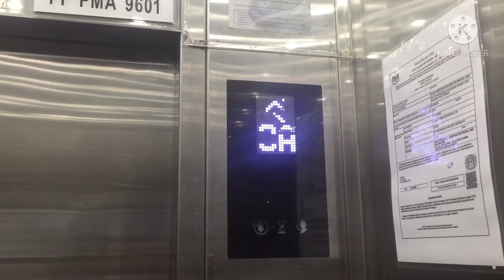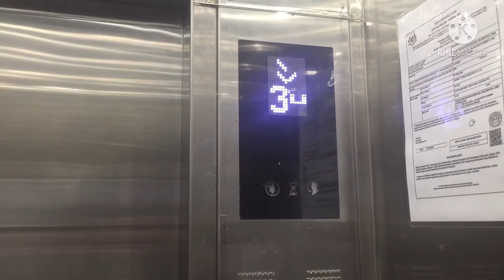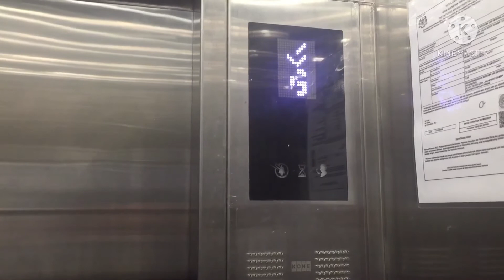A FULL RIDE of the KONE MonoSpace Elevators at One Imperial Condominium, Bayan Lepas, Penang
This is a retake and a full ride of the KONE MonoSpace Elevators at One Imperial Condominium.Floors all require keycard except G.Didn’t reveal the block and the unit I stayed due to privacy reasons and I lived there. Do NOT reveal the block name here even you already know it.
Brand:KONE Capacity:15 persons/1000 kg Floor served: G,1-12,12A,12B,15-21 Year installed:2015
FB Page: Pan Yuan Ting
FB Group: Pan Yuan Ting Fans Group
Penang Elevator Filmers IG:@penangelvflimers
Link is on channel description